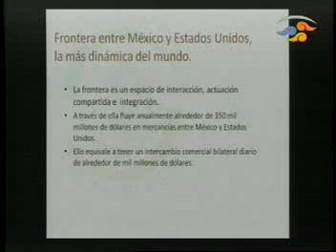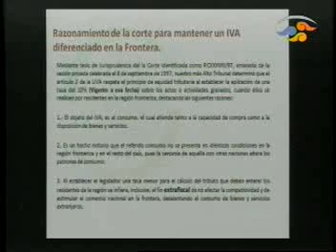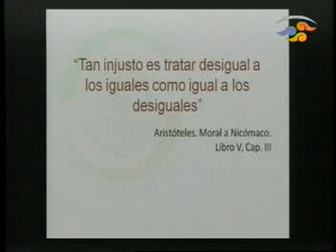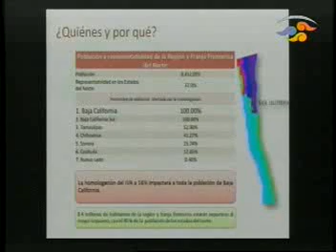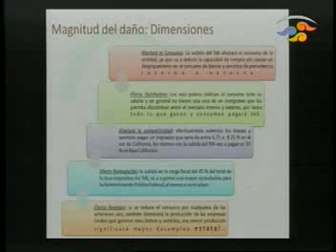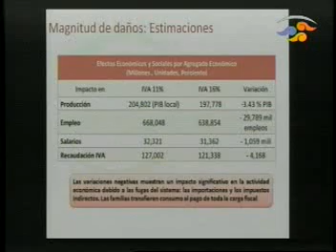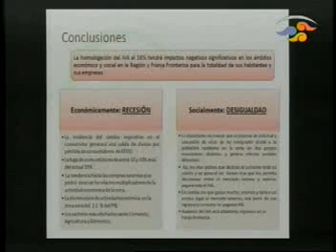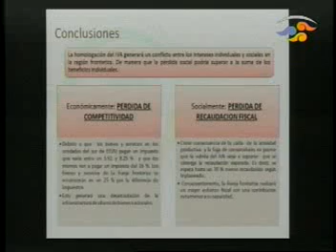Reunión de las Comisiones de Hacienda y de Estudios Legislativos Segunda. (28/10/13)